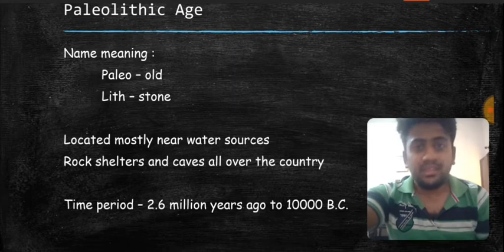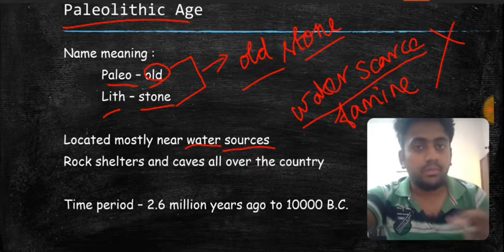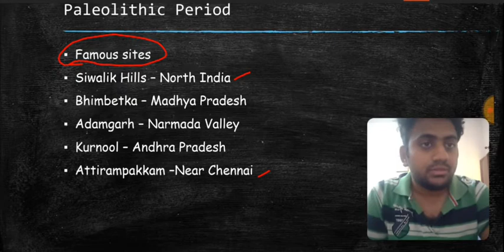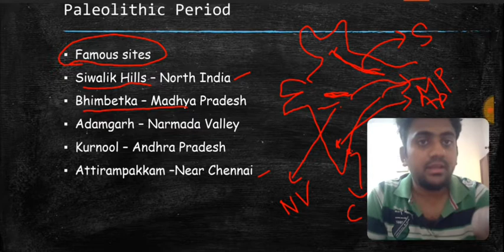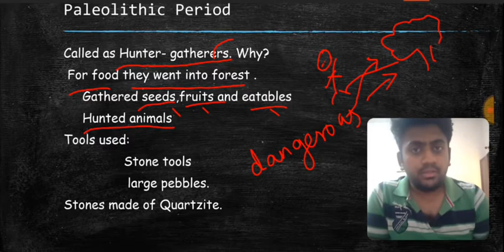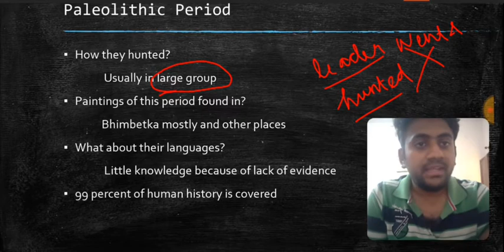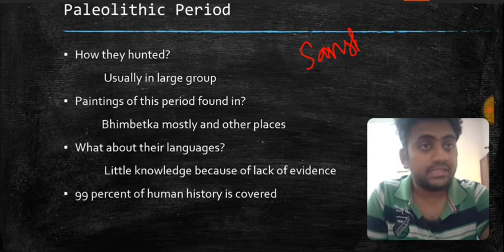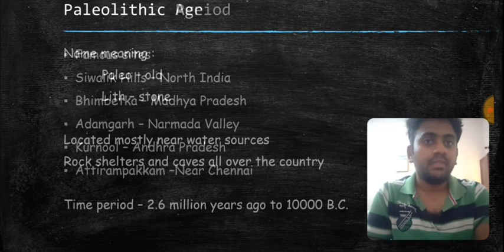2 • Paleolithic Period •Indian History • UPSC TNPSC lectures in Tamil • Jeevaraj Radhakrishnan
History lecture for UPSC / TNPSC.
Paleolithic Period in Tamil

For Instagram : jeevaraj_rahmaniac